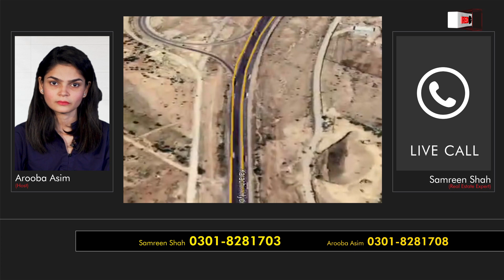VILLA FOR SALE | SUPERHIGHWAY PROPERTY | PRICE | HOUSE | PAYMENT PLAN | REAL ESTATE| RBTV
Would you believe us if we say that we can provide you a ready-to-move villa in just PKR 12 Lacs? In this video, we will tell you how.

Indus Enclave is the perfect opportunity for you where you can attain the luxury villa of 80 Sq. Yards, 120 Sq. Yards, 200 Sq. Yards and 400 Sq. Yards. These villas are available in easy installments as the total period for these installments would be 7.5 years.

You can still get possession of your villas in 12 to 18 months. You can shift here and keep paying the remaining installments.

In order to get to know more about Indus Enclave, call us.